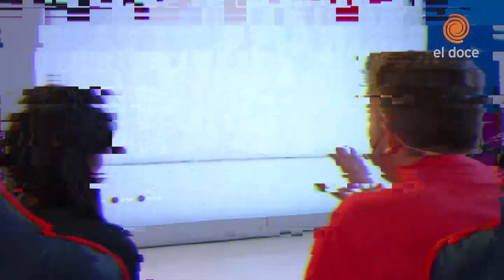Un partidazo de FIFA 2019 con Mariana Sánchez, jugadora de fútbol femenino de Belgrano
En un nuevo capítulo de "Sacá del medio", la integrante del equipo campeón en Córdoba se animó a un partido de PlayStation con el periodista deportivo Agustín Burgi.
¿Cómo ve el crecimiento del fútbol femenino en el último tiempo? ¿Qué diferencia tiene con el fútbol masculino? ¿Cómo vivió el campeonato que consiguió Belgrano? Todo eso respondió mientras jugaba.
¿Quién ganó? ¡No te pierdas este divertido video!